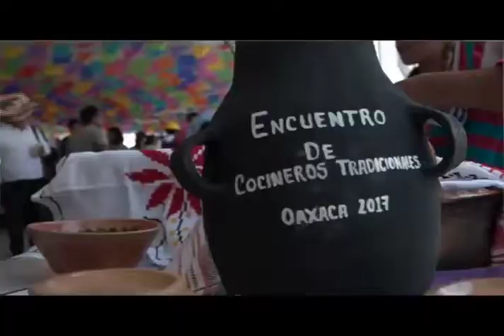De Buenas 22 Abril-25 parte 4